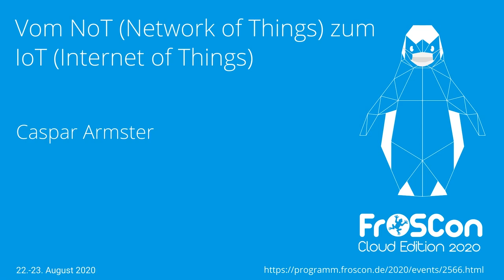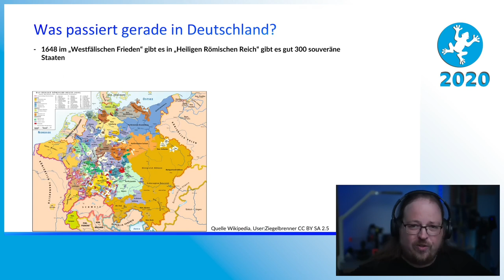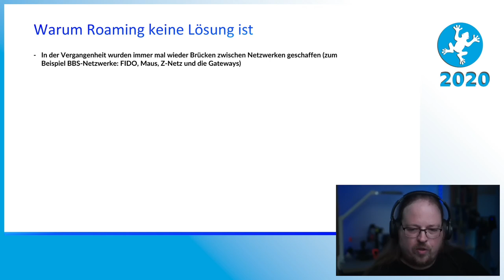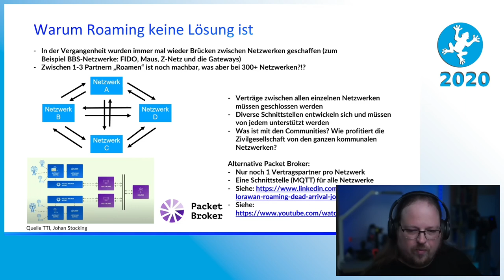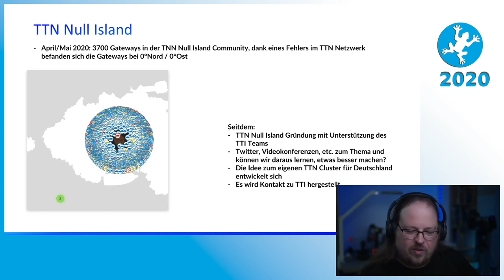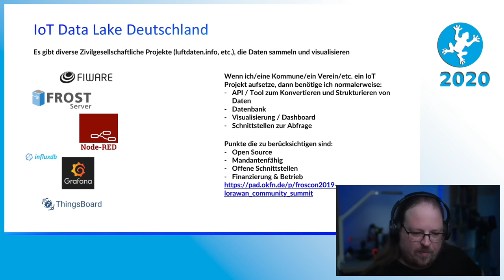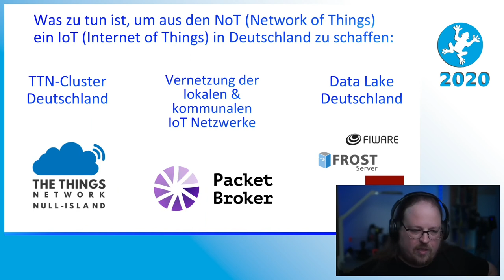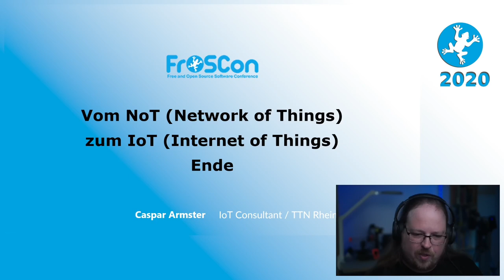2020 - Vom NoT (Network of Things) zum IoT (Internet of Things)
Warum die IoT Insellösungen in Deutschland keine Zukunft haben und was wir dagegen unternehmen können!

Aktuell sprießen die NoTs (Network of Things) in Deutschland wie Unkraut aus dem Boden. Jede Kommune meint ihr eigenes LoRaWAN Netzwerk aufbauen zu müssen, dabei wird die Kontrolle über das Netzwerk priorisiert (on Premise, "Datenschutz/sicherheit", etc.), so dass lauter Insellösungen entstehen, die sich meistens auch noch gegenüber unseren Communities und der Wirtschaft abschotten.

Ich schaue mir hier die Situation an und zeige Wege auf aus der Sackgasse zu kommen und wie wir daraus wieder ein IoT (Internet of Things) machen können.

Ich schaue mir hier die Situation an und zeige Wege auf aus der Sackgasse zu kommen und wie wir daraus wieder ein IoT (Internet of Things) machen können. Dabei zeige ich verschiedene Lösungen (Roaming im LoRaWAN Standard, den PacketBroker von The Things Industries wie wir aus dem Dilemma kommen können und wo die jeweiligen Fallstricke sind.

Caspar Armster